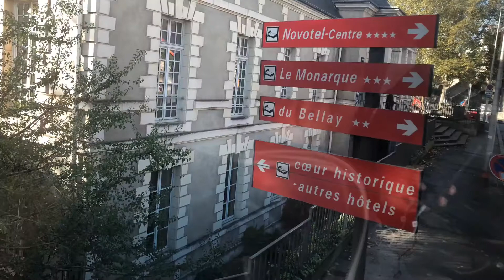Fotografías de Blois